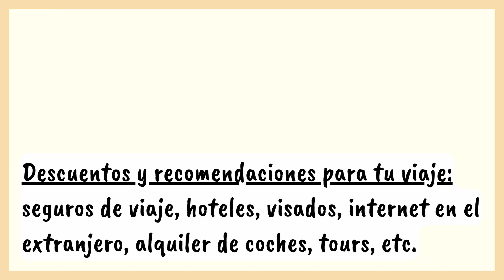Ryanair ✅✅ ¿Equipaje permitido en cabina y bodega en 2024? + peso de las maletas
🤩 SEGUROS de VIAJE
10% en seguro SCHENGEN (para residentes de cualquier país excepto España.

👉 5% gratis en DATOS ILIMITADOS de VIAJE con Holafly

➡️SEGURO para viajar en AVIÓN (compensación por retrasos, pérdidas de equipaje, etc. Solo para vuelos con salida o llegada a la UE)
➡️¿Ya estás de viaje y has tenido un PROBLEMA con tu AEROLÍNEA? Haz tu reclamación y paga solo si consigues una compensación económica ( Solo para vuelos con salida o llegada a la UE)

✅ 10€ GRATIS en HOTELES (aprox. 10,80 $US) para nuevos clientes

🔥BILLETES  de TRANSPORTE y TRASLADOS aeropuerto (compara precios entre agencias)

💥 TOURS en ESPAÑOL para que compares:
Puedes escoger que solo muestre tours en español. Mejor servicio de atención al cliente

***MALETAS RECOMENDADAS***
Mi maleta de cabina (2 ruedas)

Maleta blanda de cabina (2 ruedas)

Maleta blanda de 78L (2 ruedas)

Maleta dura expandible (4 ruedas y varios tamaños)

Mochila de viaje

Los enlaces anteriores son de afiliados, no implican ningún cargo adicional para ti y parte de los beneficios generados se destinarán a causas relacionadas con los animales y el medio ambiente.